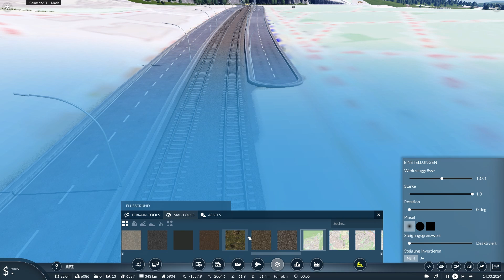Fleißarbeit Straßen upgrade | Transport Fever 2 | S03#12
Indem du diesen Link nutzt, kannst du mich ohne zusätzliche Kosten unterstützen. Vielen Dank für deine Unterstützung!